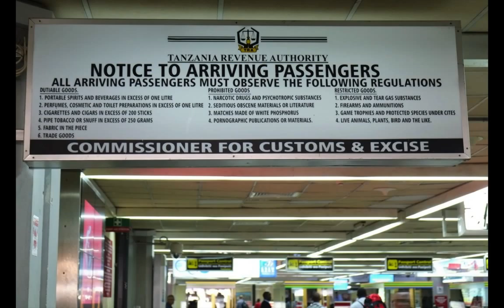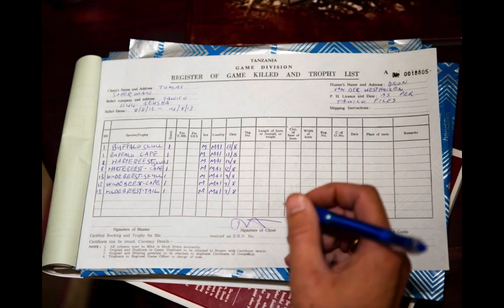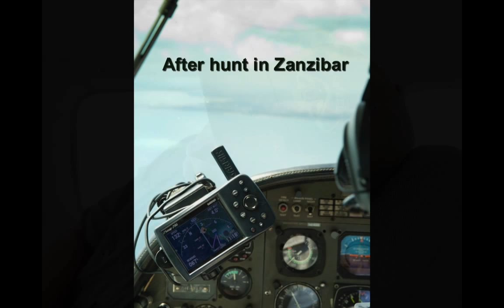Selous buffalo hunting in Tanzania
Impressions from a great week in Selous Game reserve. Two Swedish hunters had a successful week with PD Safaris